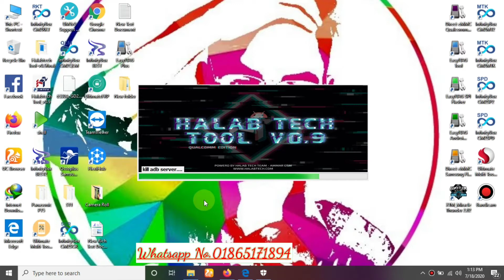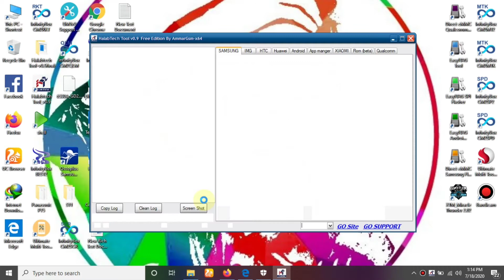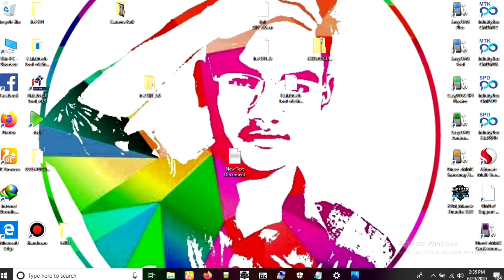HUAWEI DUB LX1 FRP REMOVE BY FREE TOOL NO NEED ONLINE SERVICE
How To Unlock Iphone Carrier Lock “ SIM NOT VALID” By ICCID CODE With Gevey/Rsim (WORKING IOS 13.5.1